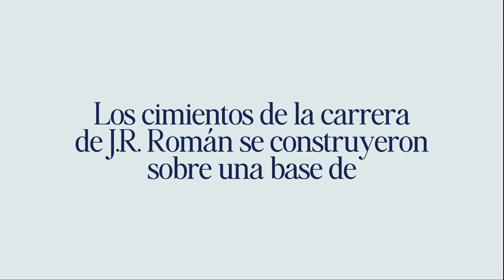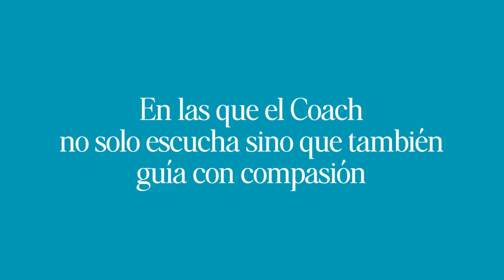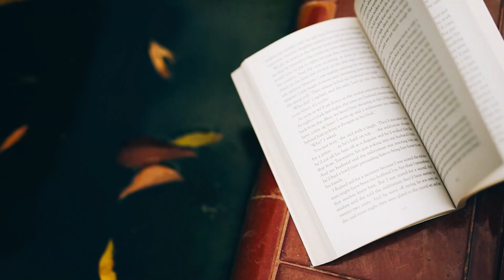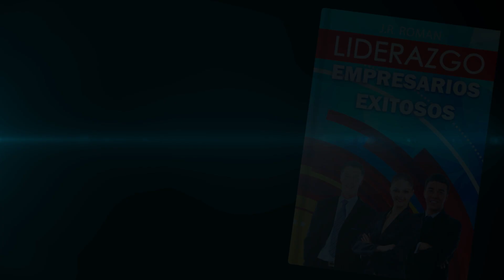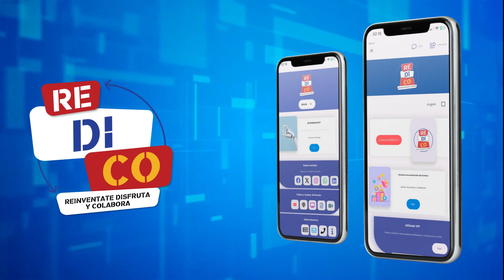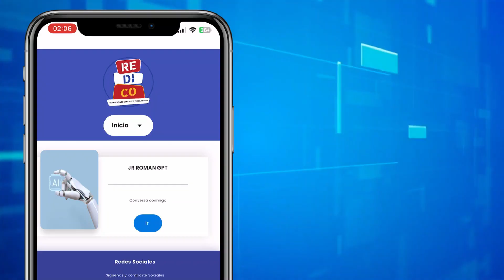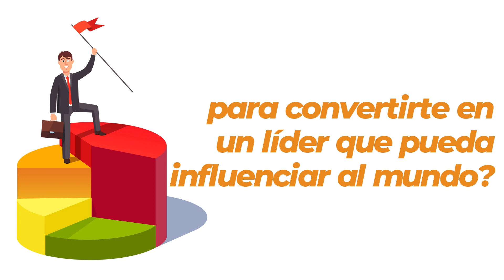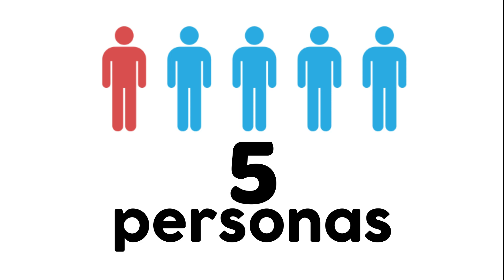Programa #2202 COMO SE FORMAN Y COMO SE CAMBIAN LOS PARADIGMAS - CONTIGO SOMOS MÁS